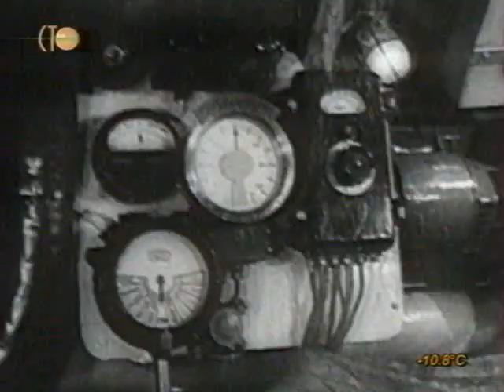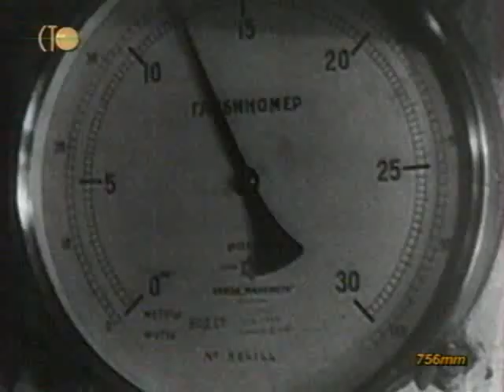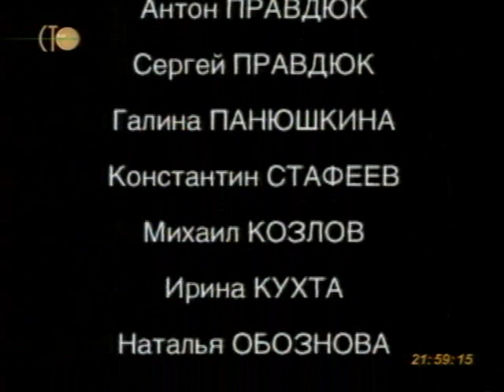Вторая мировая день за днём. 44 серия.